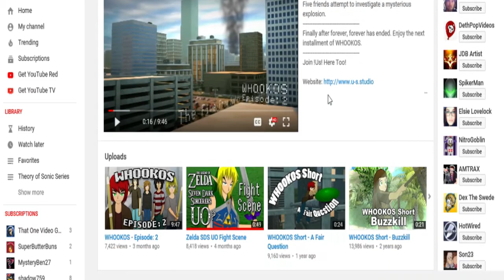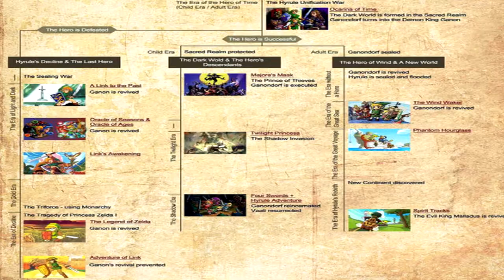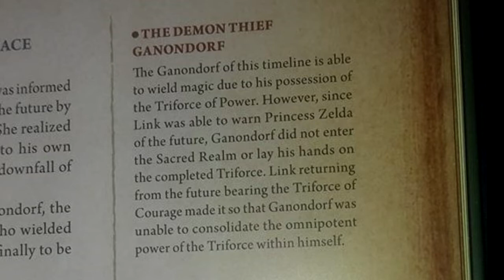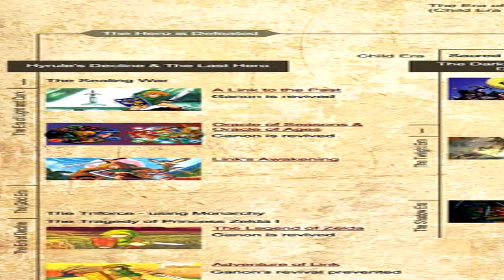Theory of Zelda: The Secret Power of the Triforce of Power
Zelda Theory: Does the infamous Triforce of Power, wielded by the evil Ganondorf contain a secret power?